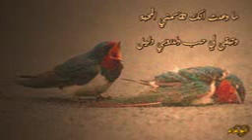والله ما يسوى اعيش الدنيا دونك - حسين الجسمي (Rewasking)